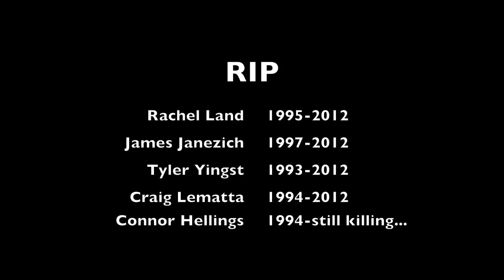The Butterfly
This is a scary movie we made for a class.  Enjoy :D
If you didn't get it, it's called The Butterfly because the killer uses a butterfly knife.